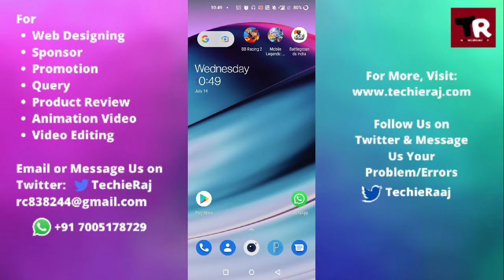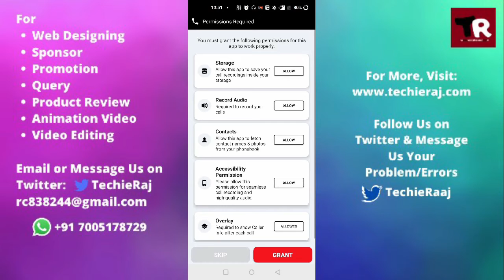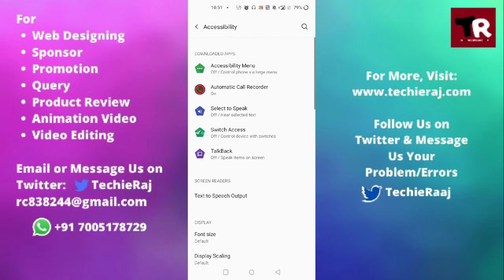OnePlus 5T Call Record Without Announcement Setting